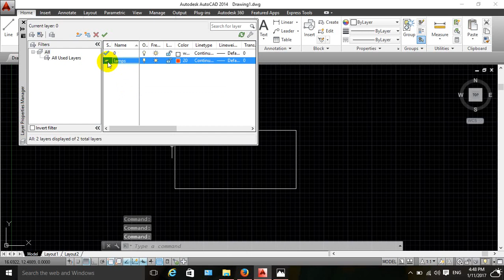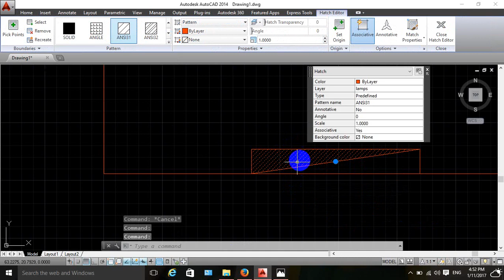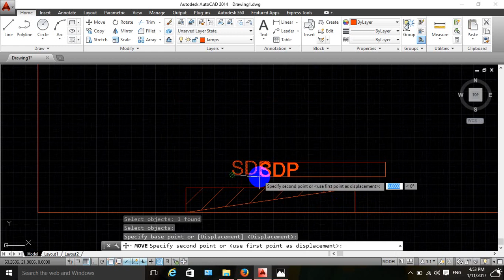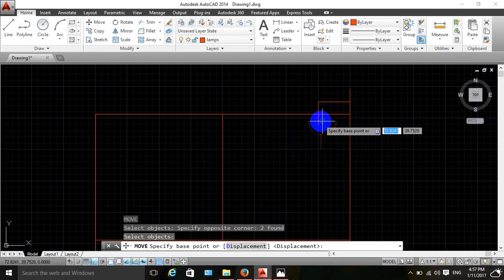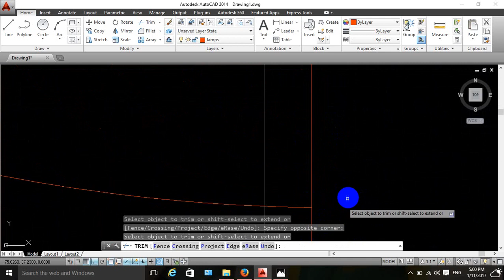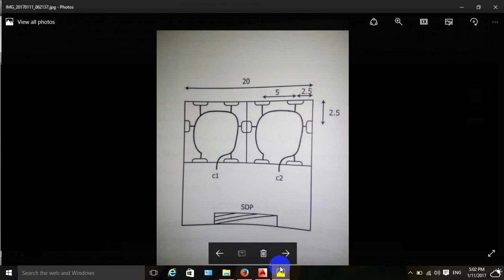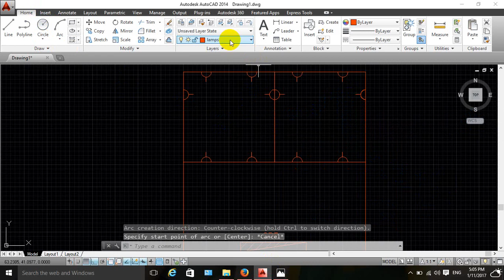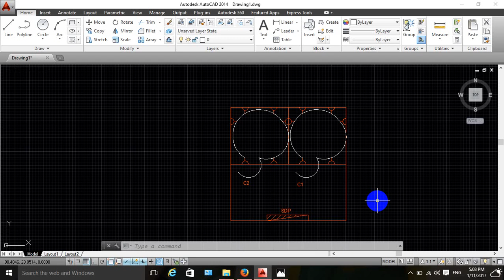"اكتشف أسرار الأوتوكاد: درس 5 المثير في كورس الأوتوكاد المجاني بالكامل "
أوتو كاد مع الدايلكس
كورس أوتوكاد بالكامل مجاناً في فيديو واحد
في هذا الفيديو، ستجد كورس أوتوكاد كامل ومفصل يناسب جميع المستويات، بدءًا من المبتدئين وحتى المتقدمين. يتم تقديم المحتوى بطريقة سهلة ومبسطة، حيث يغطي أساسيات البرنامج ويشرح كيفية استخدامه في التصميم المعماري. ستتعلم كيفية تحميل البرنامج، بالإضافة إلى مجموعة من الدروس العملية التي تساعدك على إتقان المهارات الأساسية في أوتوكاد.

الفيديو يتضمن أيضًا نصائح وإرشادات قيمة، مما يجعله مثاليًا لمن يرغب في تعلم أوتوكاد بسرعة، حيث يمكنك إكمال الكورس في ساعة ونصف فقط. كما يتوفر محتوى إضافي مثل ملفات PDF للدروس، مما يسهل عليك المراجعة والتطبيق. إذا كنت تبحث عن دورة مجانية وشاملة في أوتوكاد، فهذا الفيديو هو الخيار المثالي لك!